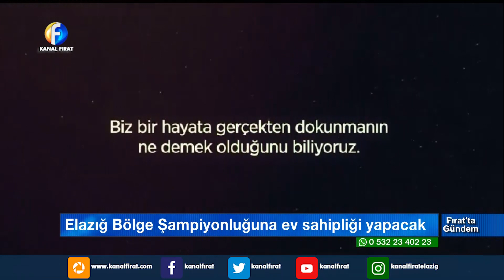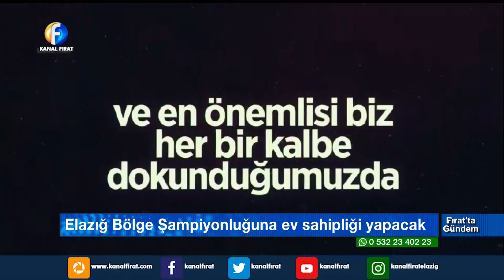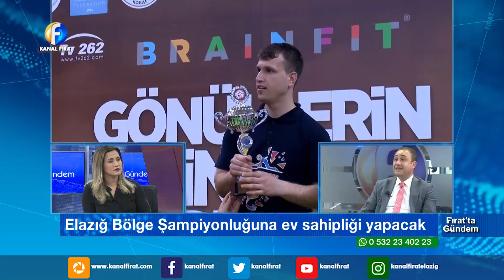Fırat'ta Gündem 02 05 2019